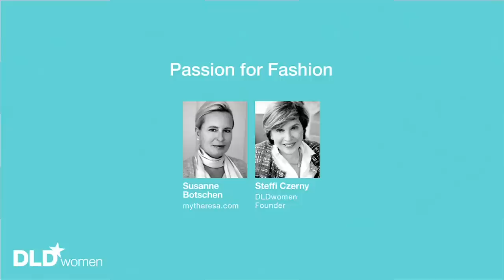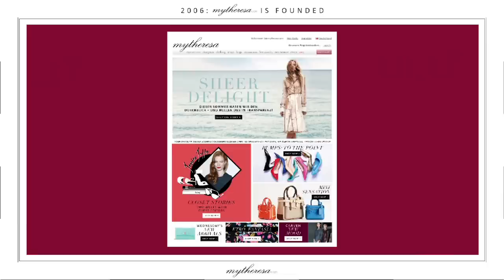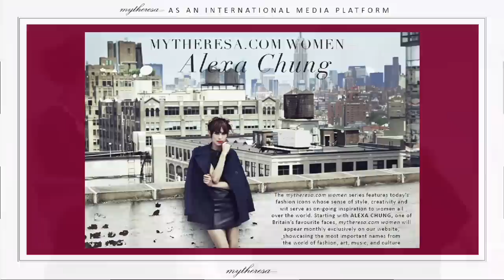DLDwomen13 - Passion for Fashion (Susanne Botschen, Melissa von Faber-Castell)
The talk will focus on the reasons for Mytheresa.com's success and will attempt to find prognoses for the future relation between e-commerce and brick & mortar stores. Will we be able to get by without the latter soon?